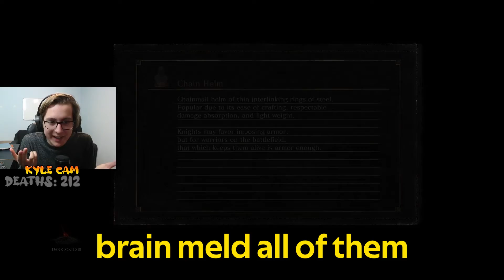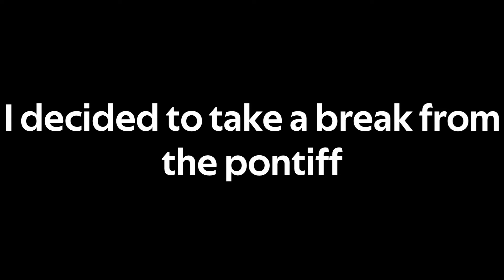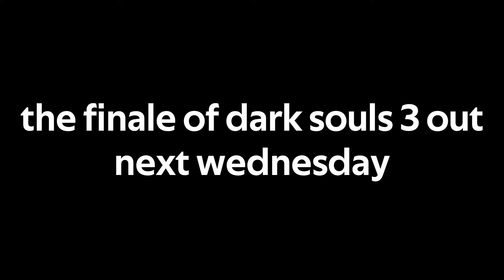Pontiff the soul breaker | Dark souls 3 charity event part two